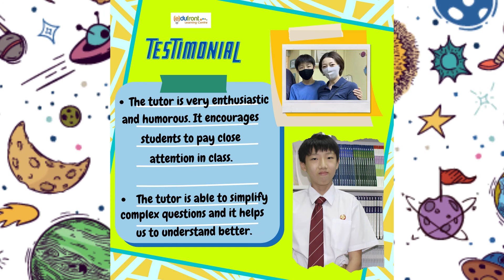Edufront Inspiring Student | Lee Yunhoo | inspiringstories​​​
Lee Yunhoo, like any other teenage boy, enjoys playing video games. He is currently in Secondary 1, in Victoria School, in Integrated Programme(IP) and art Elective Programme (AEP).

His biggest goal is to keep performing well throughout his education journey and hope to set more goals.

Lee Yunhoo strived in his PSLE and scored A* for Science, English and Maths with an aggregate score of 259.

This achievement would not be possible without his hard work, determination, and support from his family.